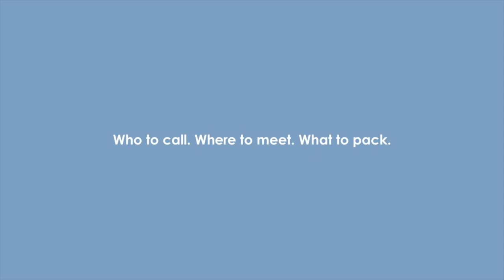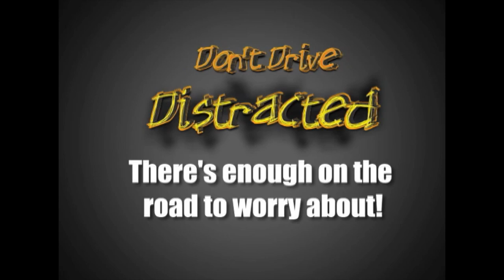Eisenhower Eagle Football Review - Roseville vs Ike 2017 - Shelby TV Sports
Check out the Eisenhower Eagle Football Review all season long!
On Shelby TV!